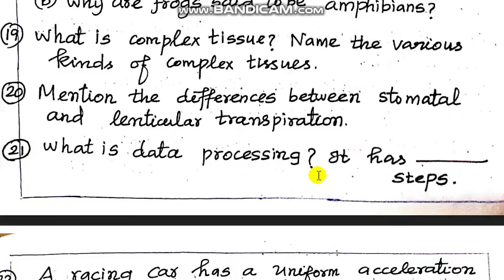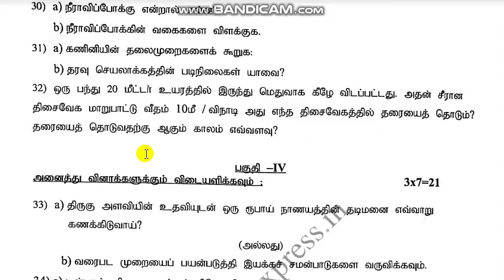9th STD Science Quarterly Exam Model Question Paper TM/EM | kalvi imayam